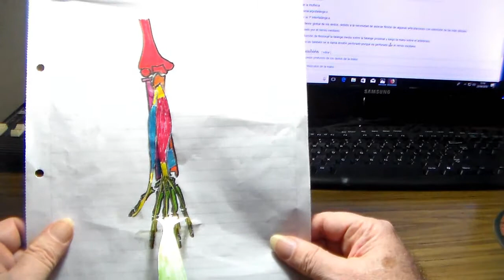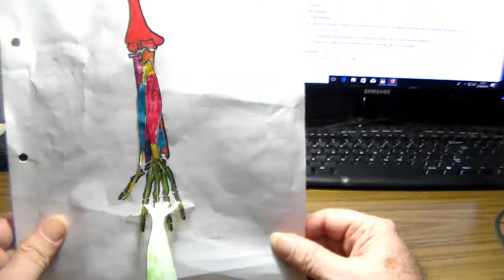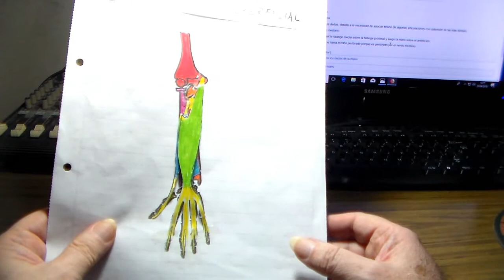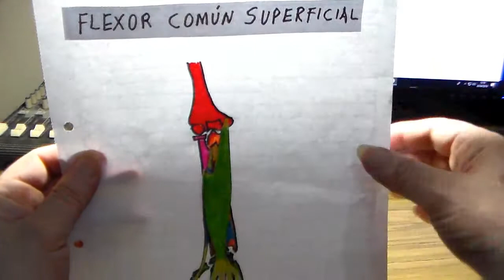Anatomia p-guitarristas, flexor comun superficial por CRGomez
flexor comun superficial